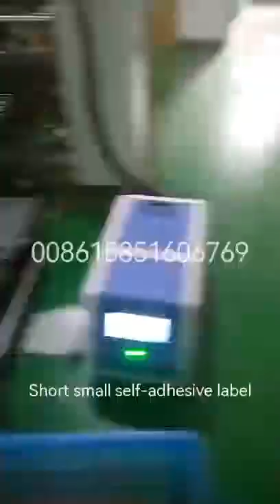Latest Fully Automatic Aluminum Foil Rewinding Machine Short And Small Self Adhesive Label Machine